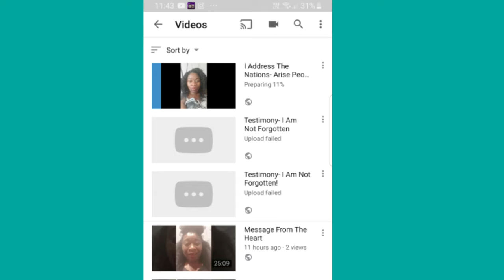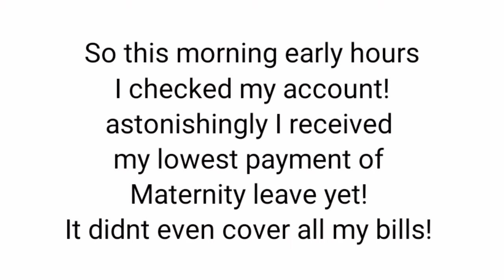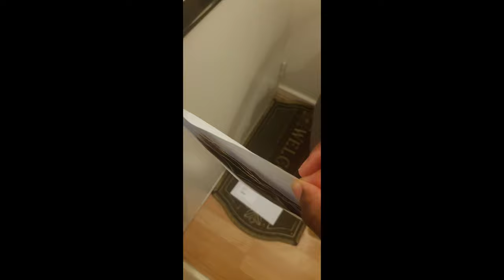Testimony- I Am Not Forgotten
So today I share an amazing testimony of God and his goodness and provision. He really is all we need and I'm grateful that as my faith increases the blessings are too and it's not that I deserve more. It's literally I have the capacity to receive from God.

God bless you, with love Kelisha